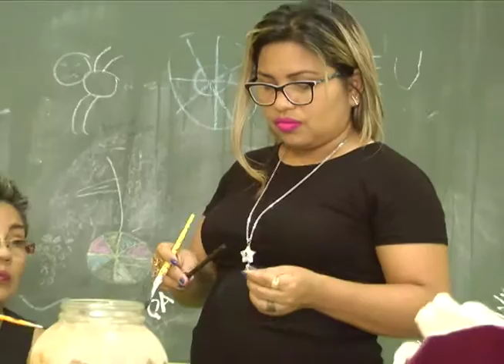INICIO PROGRAMA ESCOLA DA FAMÍLIA